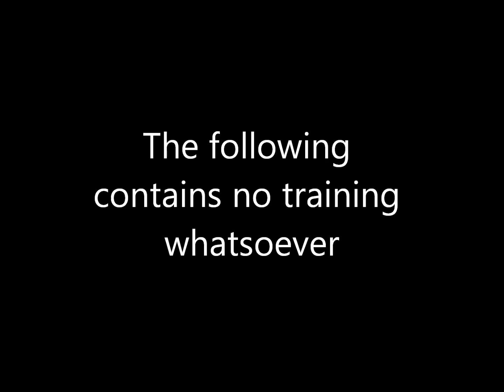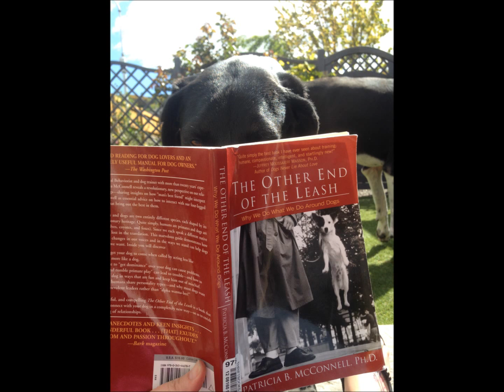Lucy and Mellow